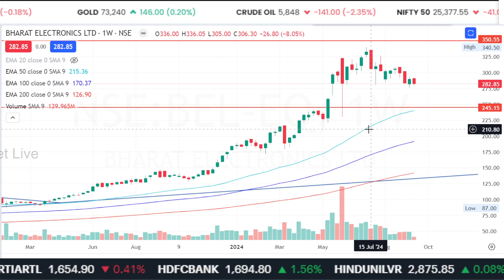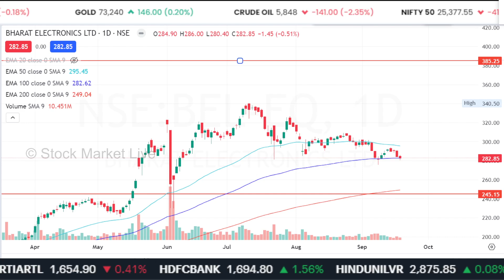Bharat electronics share latest news,fundamental analysis gourang shah,bel share target 2025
Bharat electronics share latest news,bel share fundamental analysis gourang shah,bel share target

bharat electronics share target tomorrow
bharat electronics share market
bharat electronics share latest news anil singhvi

bel share result today,
bel share target tomorrow,
bel share today news,

1. The Intelligent Investor (English)
2. One Up On Wall Street(Peter Lynch)
3. How I Made $2,000,000 in the Stock Market
4. Trading in the Zone( Mark Douglas)
5. How to Trade in Stocks(Jesse Livermore)